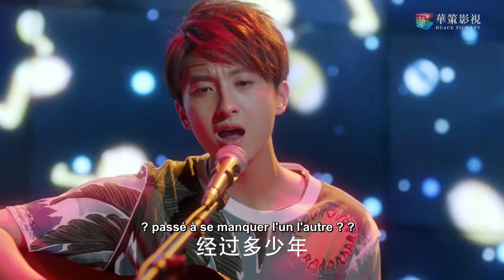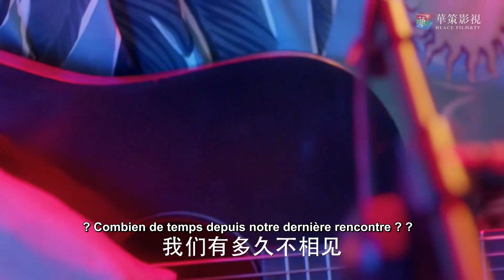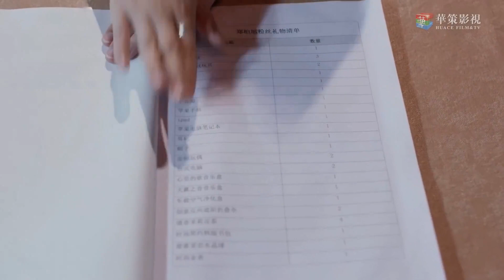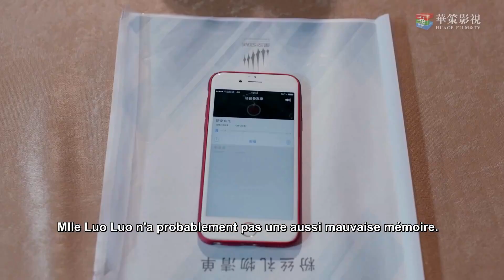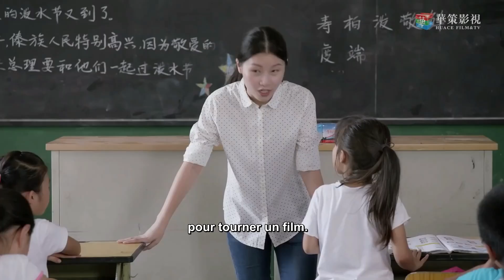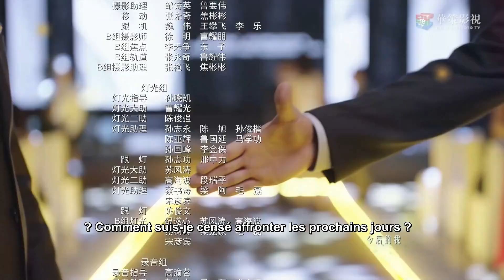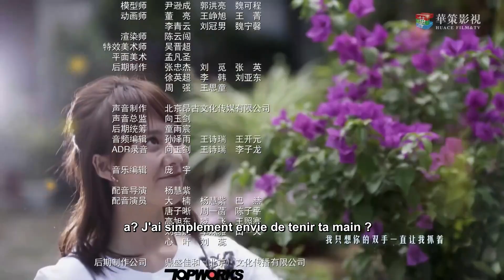Série chinoise “The Brightest Star in The Sky” “L'étoile la plus brillante du ciel” Ep 25 français